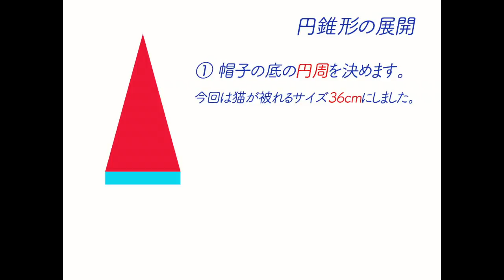【猫の布製三角帽子の作り方】猫と一緒にクリスマスやパーティーを楽しもう 好きな布好みのサイズで作れます how to make pointy hat 手作り猫グッズ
ご覧いただきありがとうございます。猫賊です。

布製の三角帽子を猫用に手作りしました。

安価で可愛いものが売られていますが
時間もかからないので作ってみました f^_^;)

型紙の作り方も載せていますので
好みのサイズで作ってみてください。
興味のある方の参考になれば嬉しいです♪

また、頂点にポンポンをつけたり、
縁のフェルト部分に帯状のフェイクファーをつけると
よりキュートになると思います。

猫好き・鉄道好きがお届けする「猫賊 鉄道ちゃんねる」です。
鉄分がかなり多めとなっております。

猫賊のキャプテン・ルイくんの寝顔が可愛くて恐怖でした。
指を吸うことが大好きなので、お口チェックのついでに・・・

猫賊の人間接待担当・ルナくん
甘えん坊で誰にでもスリスリしてナデナデを催促します。

猫賊のツンデレデレデレ担当・ルーンくん
ちょっぴり臆病だけど寝る時は飼い主の腕の中を死守する甘えん坊さん。

猫賊の白猫プルマン
カメラを取り出すと呼ばなくてもそばに来ます。
飼い主お手製の被り物もしてくれます。
おもちゃを投げたら取ってきてくれます。
飼い主と遊んでくれる優しい猫さんです。

猫賊の黒猫クイーン
彼女の鳴き声は「キャキャッ❤️」
飼い主にべったりな所を白猫プルマンに見せつけては怒られて逃げ回る
可愛い猫賊のお姫様です。